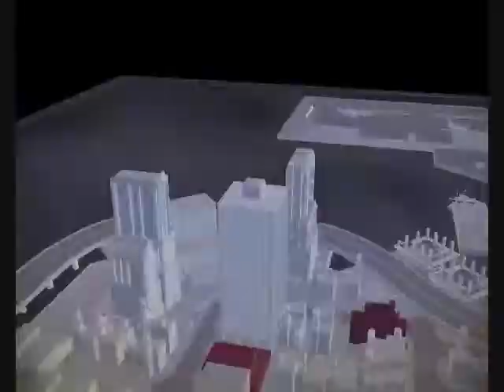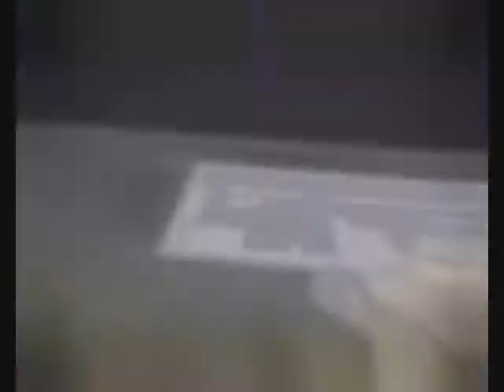The Godfather 2 Walkthrough [Pt.22]- Rosa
-Godfather 2 Walkthrough for the PC-
Part 22